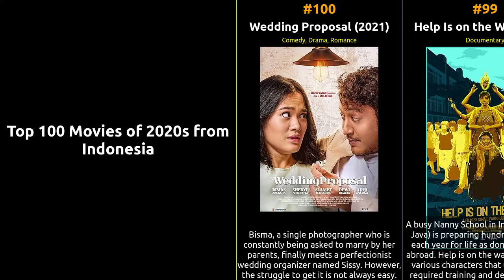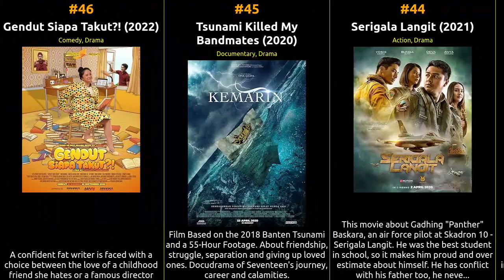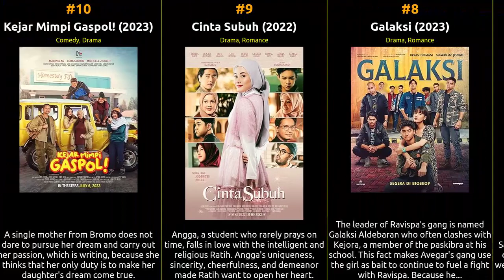🇮🇩 🇮🇩 🇮🇩 Top 100 Movies of 2020s from Indonesia 🇮🇩 🇮🇩 🇮🇩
🕰️ In this episode, we dive into the cinematic history of Indonesia from the 2020s. From groundbreaking masterpieces to beloved crowd-pleasers, this list celebrates the diversity and excellence that define each era. Whether you're a cinephile or just looking for your next movie night pick, our recommendations are sure to satisfy your cravings for captivating storytelling and exceptional filmmaking.

1 Ngeri-Ngeri Sedap
2 Miracle in Cell No. 7
3 Noktah Merah Perkawinan
4 One Day We'll Talk About Today
5 Check Store Next Door 2
6 Perfect Strangers
7 Sabar Ini Ujian
8 Galaksi
9 Cinta Subuh
10 Kejar Mimpi Gaspol!
11 Gara-Gara Warisan
12 Pamali: Dusun Pocong
13 Losmen Bu Broto
14 Merindu Cahaya de Amstel
15 Nussa: The Movie
16 Ketika Berhenti di Sini
18 A Million of Loves for You
19 Sleep Call
20 Jin Khodam
21 Anak Garuda
22 Kopi Pahit
23 Titus: Mystery of the Enygma
24 Sherina's Adventure 2
25 Ambo Nai Sopir Andalan
26 Di Ambang Kematian
27 High School Serenade
28 Pintu Surga Terakhir
29 Misi Kafe Biru
30 Bismillah Kunikahi Suamimu
31 Pulang
32 Jomblo Fi Sabilillah
33 Onde Mande!
34 Ibu
35 Ayo Putus
36 Mappacci - Malam Pacar
37 Sosok Ketiga
38 Madu Murni
39 Sepeda Presiden
40 Mangkujiwo 2
41 Fireworks
42 Kisah Tanah Jawa: Pocong Gundul
43 Tentang Rindu
44 Serigala Langit
45 Tsunami Killed My Bandmates
46 Gendut Siapa Takut?!
47 Why Do You Love Me
48 Terima Kasih Emak Terima Kasih Abah
49 Menunggu Bunda
50 Dunia Tanpa Suara
51 Crazy, Stupid, Love
52 Mantra Surugana
53 Eyang Ti
54 Kiko in the Deep Sea
55 Tuhan Minta Duit
56 Pulau Plastik
57 Dua Alam: Moseleum Van Motman
58 Atas Nama Surga
59 Before You Eat
60 Orkes Semesta
61 Arumi, Night Is Blue
62 Star Syndrome
63 Tegar
64 You and Me
65 Cinta Bete
66 Blueprint: Making of Mencuri Raden Saleh
67 Cek Ombak (Melulu)
68 Bukannya Aku Tidak Mau Nikah
69 Father & Son
70 Nona
71 Balada Si Roy
72 Ada Mertua di Rumahku
73 Angel Finds Wings
74 Until Tomorrow
75 Aum!
77 Hari yang Dijanjikan
78 Lily of the Valley
79 Kapan Pindah Rumah
80 Mengejar Surga
81 Dear Jo: Almost is Never Enough
82 Jendela Seribu Sungai
83 Zerre: Pendekar Ufuk Timur
84 Dear Imamku
85 Baby Blues
86 The Heaven None Missed 3
87 Nagih Janji Cinta
88 Galang
89 Detektif Jaga Jarak
90 The Other Side
91 How Are You, Really?
92 Marriage
93 Naga Naga Naga
94 Susuk: Kutukan Kecantikan
95 Satu untuk Selamanya
96 Molulo 2: Jodohku yang Mana?
97 Ali Azhar D: Mistletoe
98 Uti Deng Keke
99 Help Is on the Way
100 Wedding Proposal